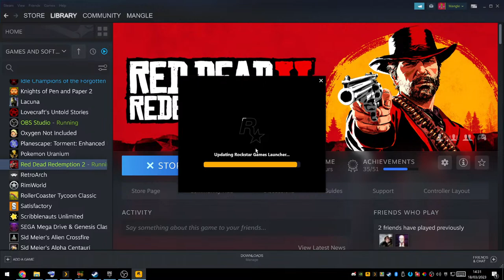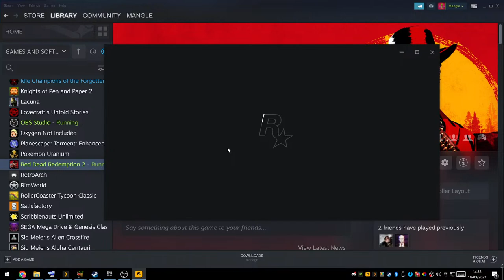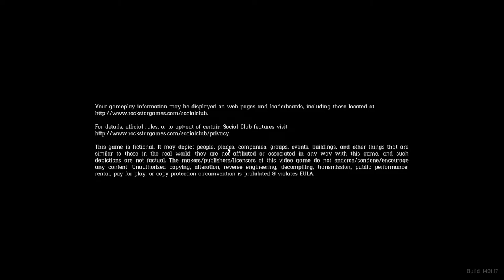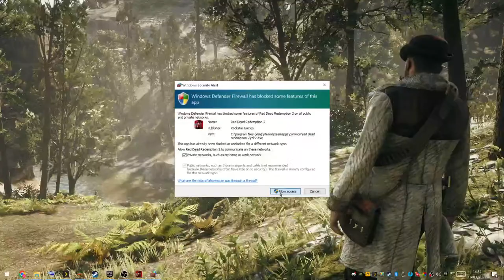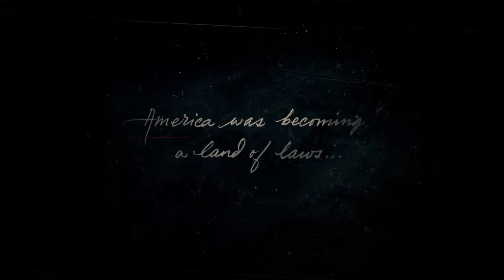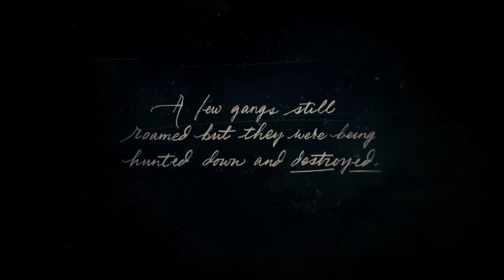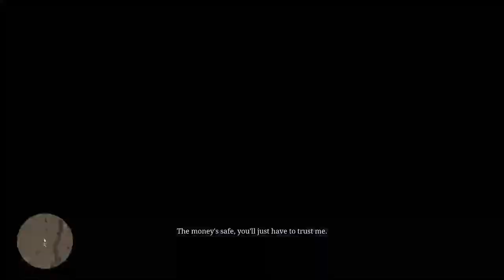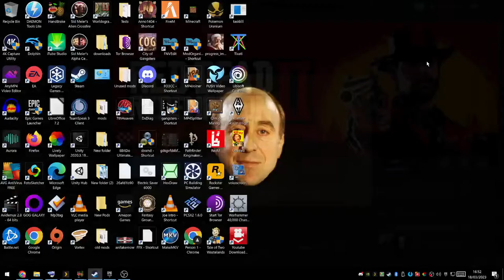Joe Mangle Plays Red Dead Redemption 2 #1